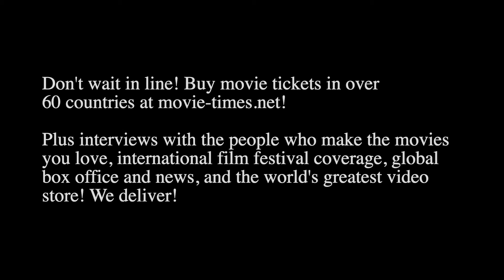Hoyte Van Hoytema: NOPE